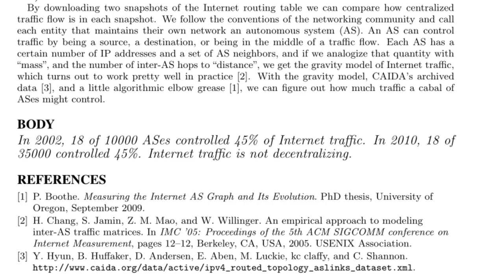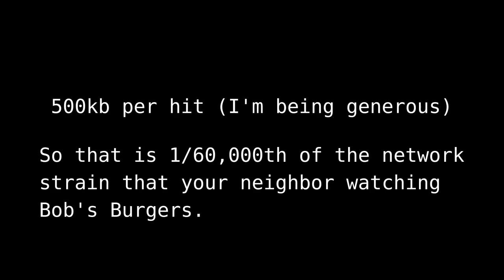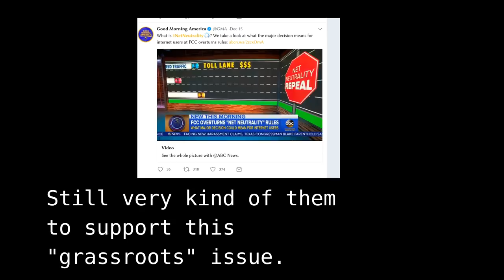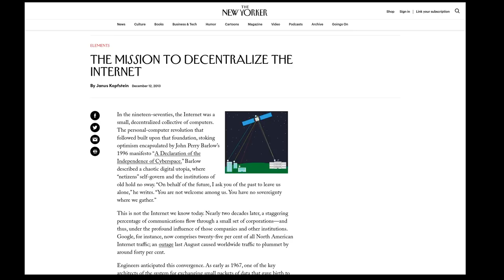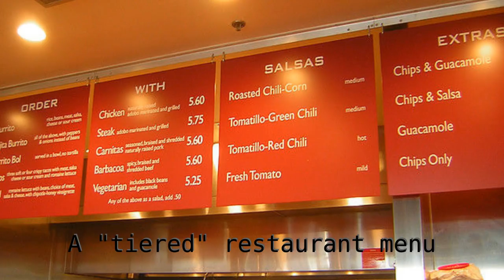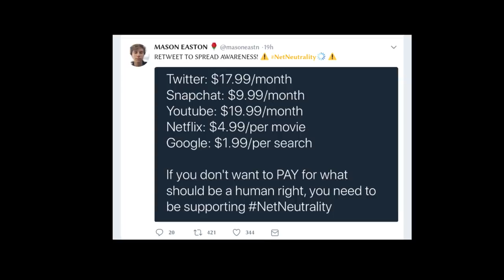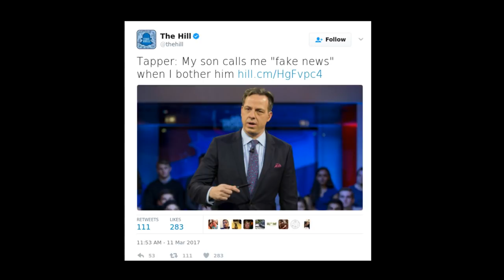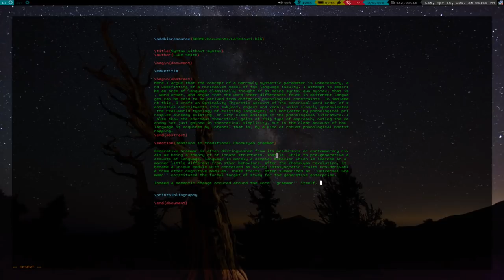RIP in Peace, Net Neutrality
Net Neutrality allows enormous centralized servies to arise on the internet that can shunt their costs onto other internet users and further control the particulars of speech on the internet. The demise of NN would be a good thing for internet organization.